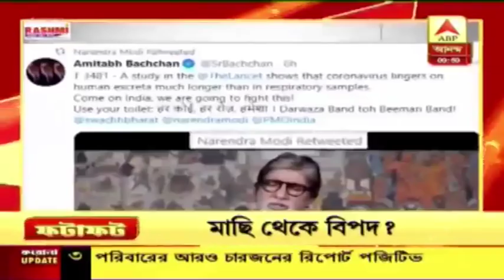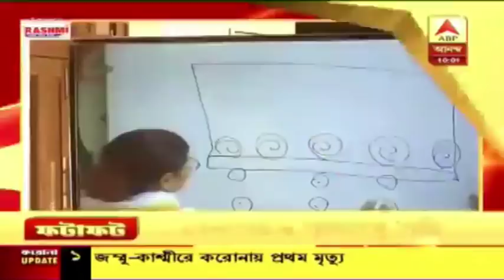রাজ্যে বাড়ল আক্রান্তের সংখ্যা, মাছি থেকে সংক্রমণের সতর্কতা অমিতাভের- ফটাফট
রাজ্যে ফের করোনা আক্রান্তের হদিশ। বাইপাসের ধারে নয়াবাদে আক্রান্ত প্রৌঢ়, ভর্তি আইসিসিউতে। করোনা আক্রান্তের সংখ্যা বেড়ে ১০। লকডাউনের দ্বিতীয় দিনে নির্দেশ অমান্য করে বিভিন্ন জায়গায় পথে মানুষ। উল্টোডাঙা মোর ভুয়ো সরকারি স্টিকার, পুরনো প্রেসক্রিপশন নিয়ে ঘুরে বেড়ানোর অভিযোগ। এদিকে মাছি থেকেও ছড়াতে পারে করোনাভাইরসের সংক্রমণ, আন্তর্জাতিক হেলথ ম্যাগাজিনকে উদ্ধৃত করে টুইট অমিতভ বচ্চনের। বিষয়টি রিটুইট করেন প্রধানমন্ত্রী। দেন সাবধানতা অবলম্বনের পরামর্শও।